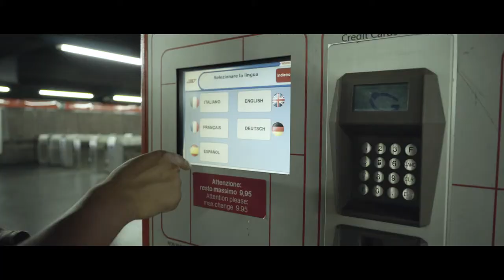Me Gusta - Short movie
Vincitore del quarto premio al Milano in 48 ore - Instant Movie Festival, ecco a voi il nostro divertente mockumentary "Me gusta".
Tema del festival: gli alieni a Milano.
Protagonisti quei due alieni di Michelangelo Guiggi e J.J. Bustamante.
Regia: J.J. Bustamante
Montaggio: Matteo Sartore
Operatore: Matteo Seppia Piazzalunga
Direttore della fotografia: Nicola Ciovati
Backstage: Martina Red B. Strada
Assistenti di produzione: Fabiana Romeo, Melissa Magistrelli
In collaborazione con legnanonews.com, a cui vanno i nostri più sentiti ringraziamenti per il supporto.